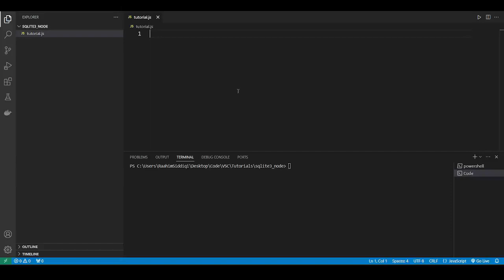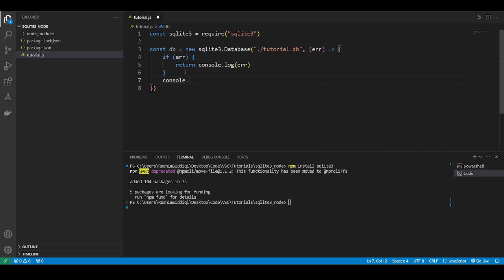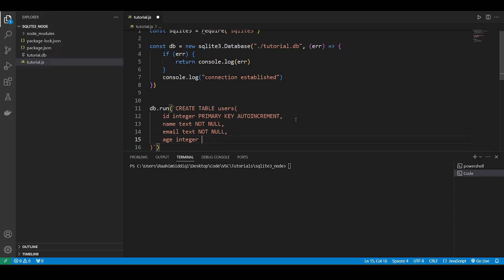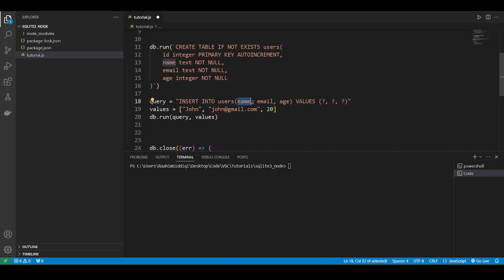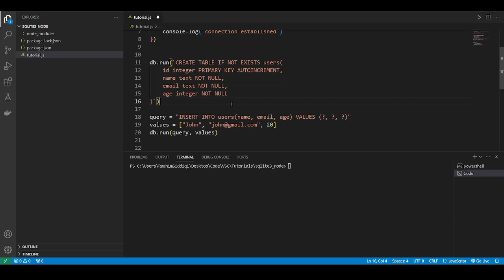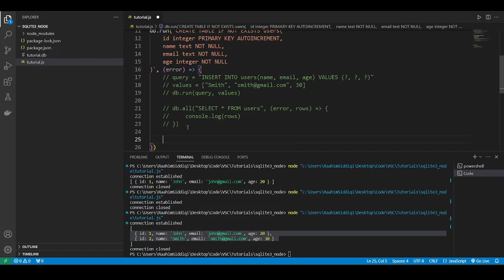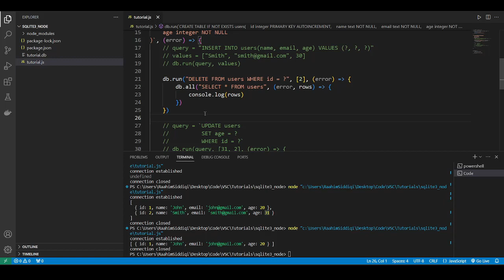Node.js and SQLite3 Tutorial (DB creation, CRUD operations, Best practices)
Learn how to use the lightweight, fast, and popular SQLite3 DMBS with Node.js. All concepts explained, from installation, CRUD operations, and best practices.